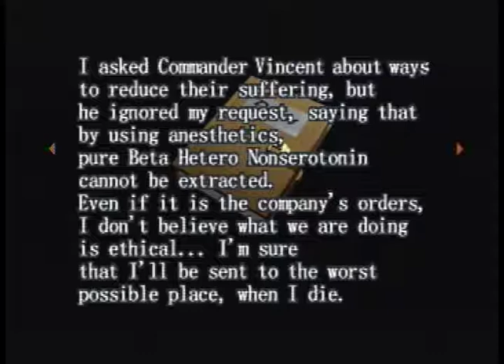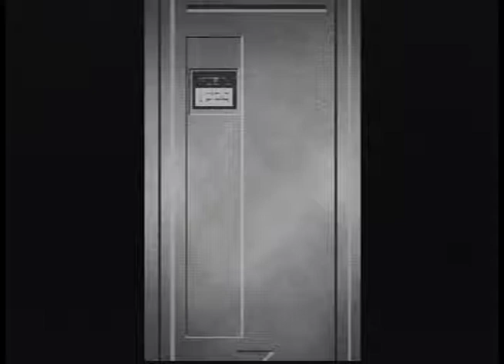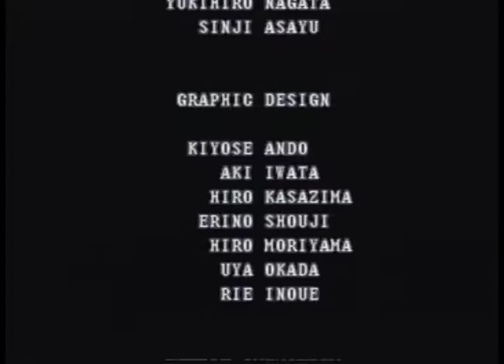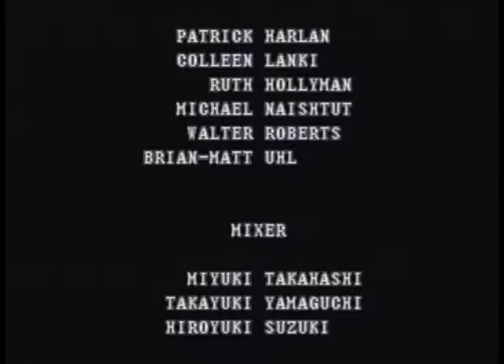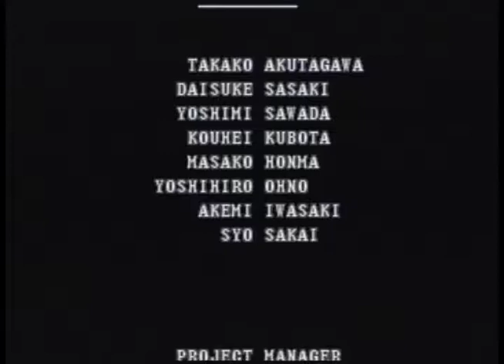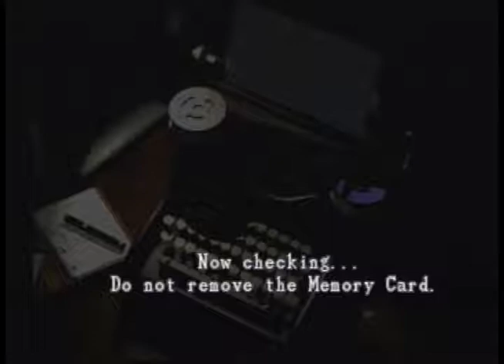Resident Evil: Survivor - Gameplay Part 4 + Final Boss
Raccoon City isn't the only home of the dreaded T-virus. A failed escape attempt leaves you alone in the middle of a nightmare of hideous, mutated creatures. Resident Evil: Survivor is a first-person shooter based on the story of the landmark adventure-game series. Quick reflexes and nerves of steel are key here; there are no missions, no predetermined tracks, nothing to do except survive. And because you're looking through the eyes of the game's sole hero, you must never forget to look behind you.

A first-person-shooter based on the Resident Evil series of "survival horror" video games, Resident Evil: Survivor is an unfortunate casualty of political correctness. It's painfully obvious that this game was meant to be played with a light gun, which the Japanese version supports, but the U.S. version decidedly does not. Instead, a rudimentary control scheme using the PlayStation controller has been substituted, one which is simply ill-suited for the otherwise unmodified arcade-style gameplay.

Were it not for this major shortcoming, Resident Evil: Survivor's other flaws would be more tolerable, if not excusable. The attempt here to graft various elements of the Resident Evil games onto a shoot-'em-up just doesn't take. The plot--which casts the player as an amnesiac who survives a helicopter crash only to find himself in a foreboding town swarming with zombies and other hideous biotechnological mutations--is more of a side story to the Resident Evil saga, and not a very interesting one at that. The game's puzzles practically solve themselves, and while your character is free (more or less) to go where he pleases, the gameplay is so terribly linear that it might as well take place on a predetermined track. Once you factor in the game's coarse graphics, choppy animation, and spotty sound, what you're left with here is far more horrible than horrifying.

Title :  Resident Evil: Survivor
Game genre : Survival/Horror
Platform : Playstation
Year of release : 2017
Company : Capcom
Dificulty : Easy